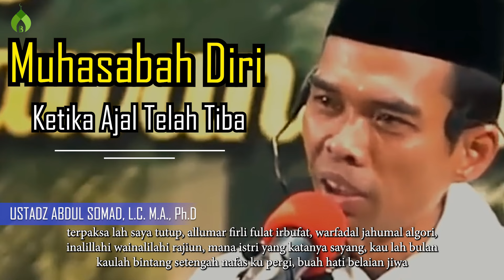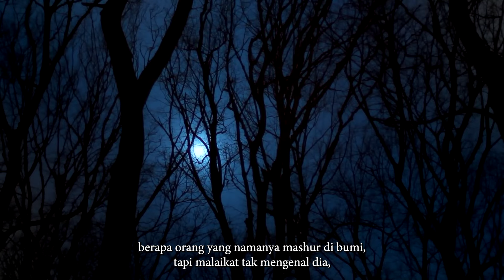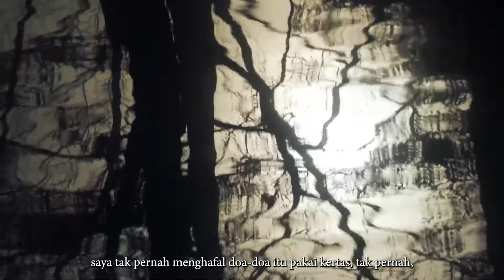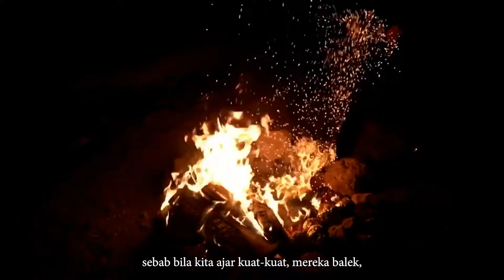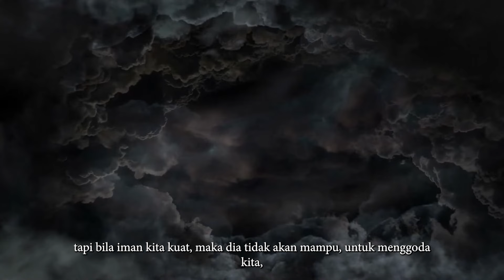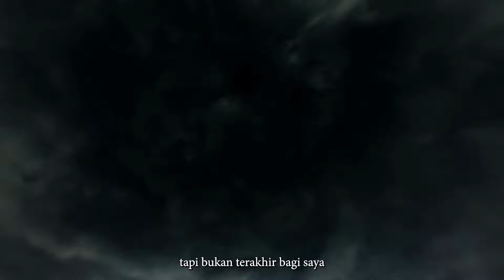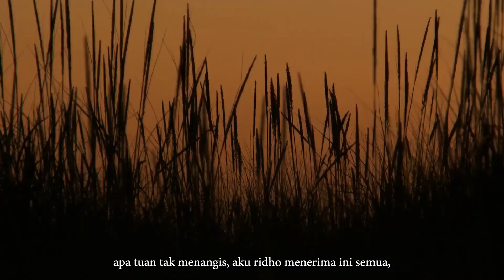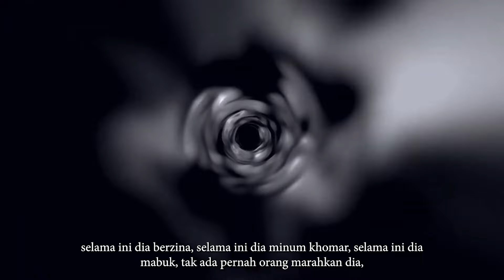Tak Ada Lagi Waktu Untuk Bertobat, Ketika Ruh Berpisah Dari Jasad - Ustadz Abdul Somad, L.C., M.A.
Takbir adalah salah satu hal yang dapat menolongmu saat ruh mu keluar dari jasad. Setan akan terus menggoda mu sampai akhir keluar jasadnya dalam keadaan mati. Teruslah ingat Allah dalam setiap langkahmu maka Allah akan selalu melindungimu pula. Takdir kematian tak ada yang pernah tau, bersykurlah setiap matamu terbuka masih  bisa melihat dunia.

Penafian - Beberapa konten digunakan untuk tujuan pendidikan dengan penggunaan wajar. Penggunaan nirlaba, pendidikan, atau pribadi memberikan keseimbangan yang mendukung penggunaan yang adil.